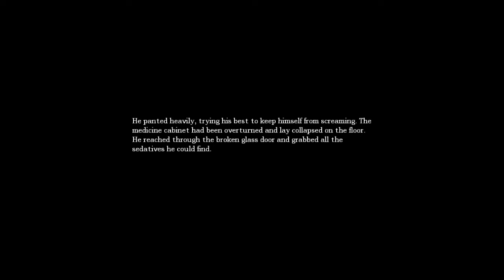Let's Play Amnesia Dark Descent - Part 7 [HD]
I'm not shitting my pants, I'm not shitting my pants ... I'm not sh ... oh dammit!